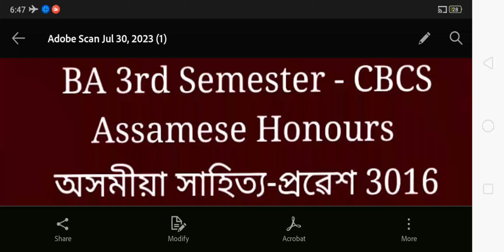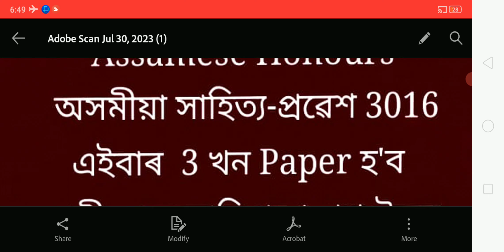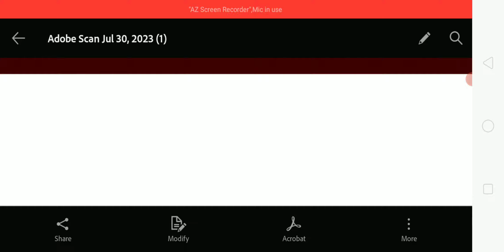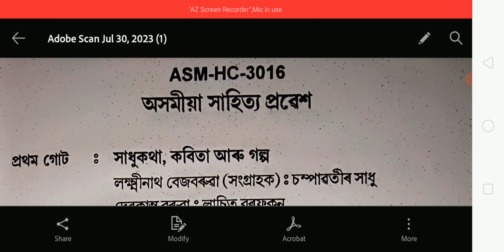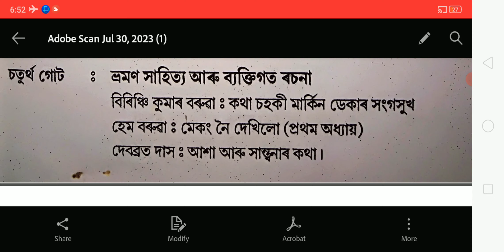BA 3rd Semester Assamese Honours,অসমীয়া সাহিত্য-প্ৰৱেশ,BA 3rd Semester Assamese Honours.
BA 3rd Semester, Political Science General and Regular Pass Course
Chapter: 1 , গোটেই কিতাপৰ প্ৰশ্নৰ উত্তৰৰ সমাধান আছে ।

Chapter: 2, গোটেই কিতাপৰ প্ৰশ্নৰ উত্তৰৰ সমাধান আছে ।

BA 3rd Semester, Education General and Regular Pass Course, গোটেই কিতাপৰ প্ৰশ্নৰ উত্তৰৰ সমাধান আছে